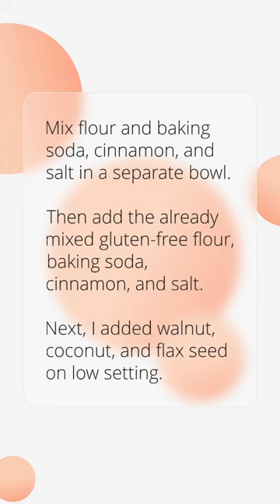Gluten Free and Dairy Free Banana Walnut Muffin Recipe - breakfast idea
Are you craving a delicious and healthy treat? Look no further than this gluten-free banana walnut muffin recipe! In this easy-to-follow video, we'll show you how to make a delicious banana walnut muffin that's free from gluten and dairy – taking your snacking to the next level.

Ingredients:
3-4 ripe Bananas
1 Egg
 ½ cup Canola Oil or Vegetable Oil
1 teaspoon Vanilla Extract 2 cups of Gluten-free All Purpose Flour
1 teaspoon baking soda
1 teaspoon cinnamon
½ teaspoon salt ¼ cup of Walnut
¼ - ½ cup of coconut (unsweetened)
1 tablespoon Flax seed

Instructions:
Then mix bananas first break them up until mashed.
Then add egg, oil, and vanilla.
Mix flour and baking soda, cinnamon, and salt in a separate bowl.
Then add the already mixed gluten-free flour, baking soda, cinnamon, and salt.
Next, I added walnut, coconut, and flax seed on low setting.
Add cupcake liners to one tray.
Use a larger ice scooper and scoop out enough to fill a cupcake area ¾ full.
Take out and remove from the pan and let cool completely.